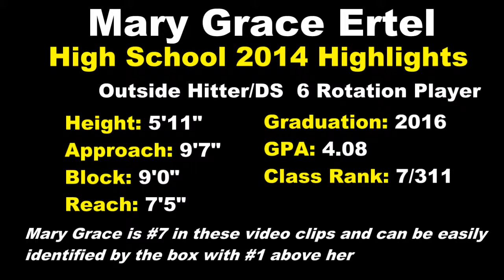Mary Grace Ertel 2014 High School Volleyball Video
Amy Ertel's shared video file.